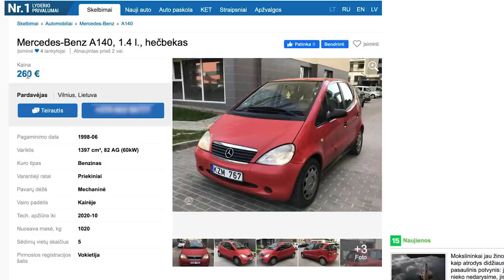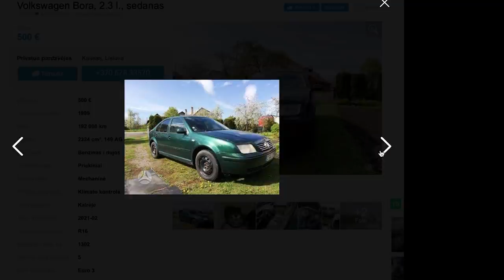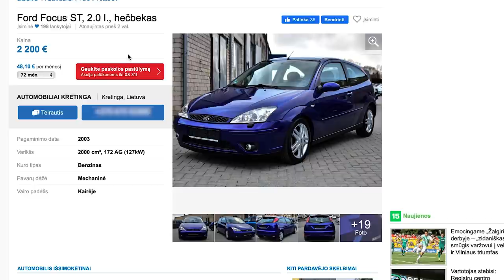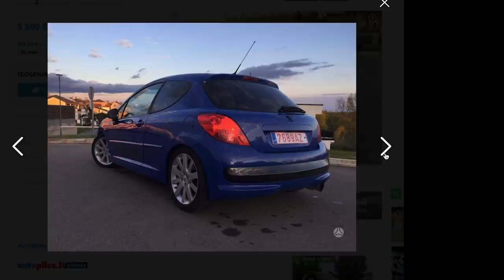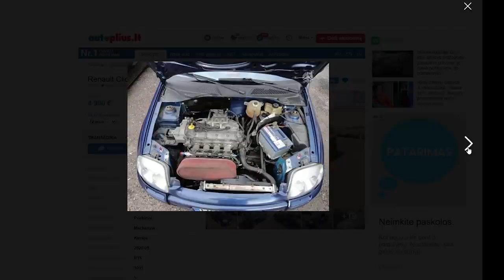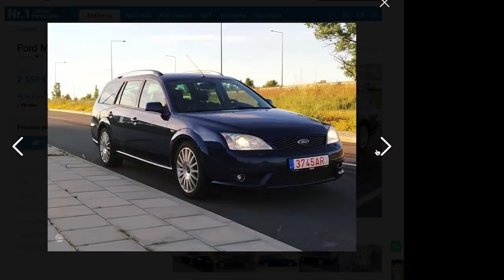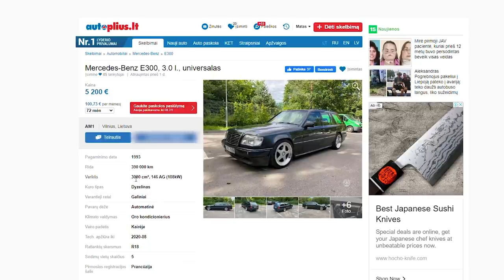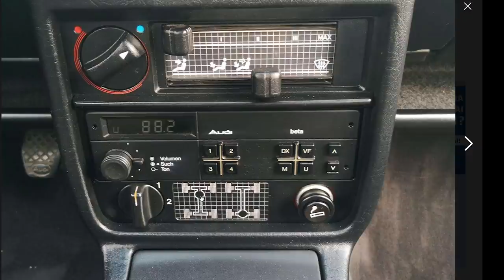Vieni pliusai S01E04 - Autobusas ar mašina? Hot hatchai už €5000, legendiniai Mersai ir Silkė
Ką riktumėtės jūs? Pirkti autobuso bilietą visus metus ar verčiau sėsti į kelių šimtų eurų vertės automobilį? Karolis ir Matas įvertina hot hatchus už €5000.
Geriausias daily automobilis už tokį biudžetą? Karolis renkasi Priusą, Matas galvoja apie seną mersą.